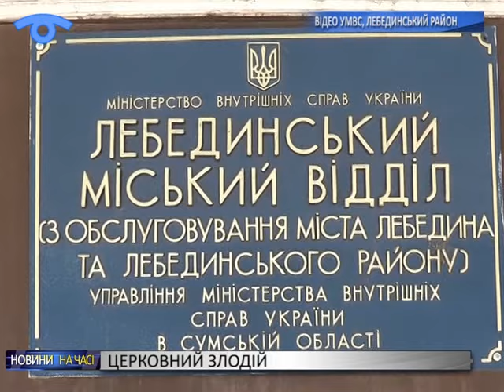У Лебединському районі обікрали церкву